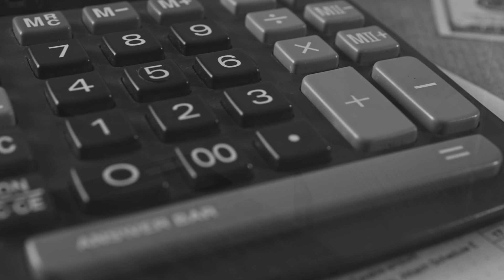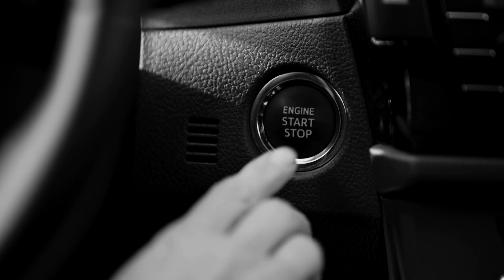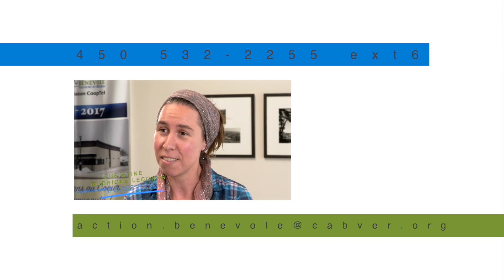Centre d'action bénévole Valcourt et Région - les éclaireurs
La sixième d'une série de capsules vidéo pour faire rayonner les nombreuses occasions d'implication dans la région de Valcourt.

Cette semaine, nous parlons des éclaireurs.